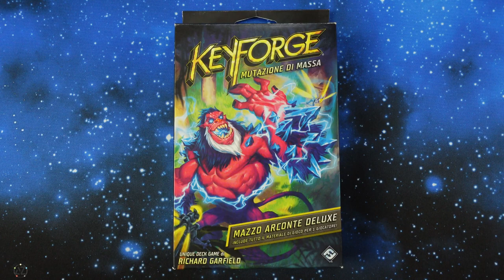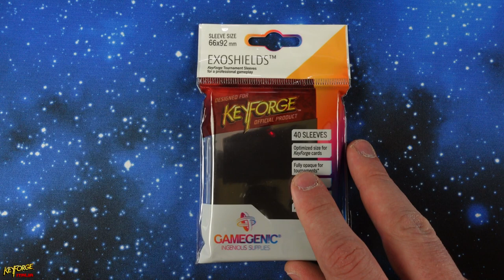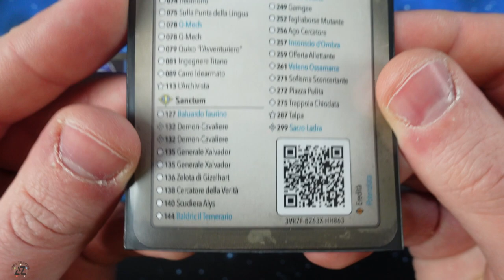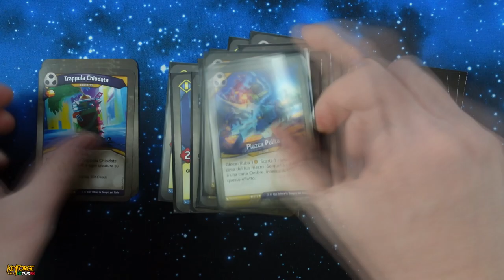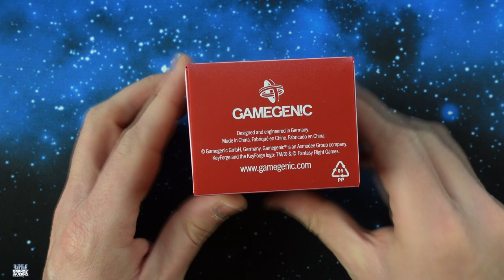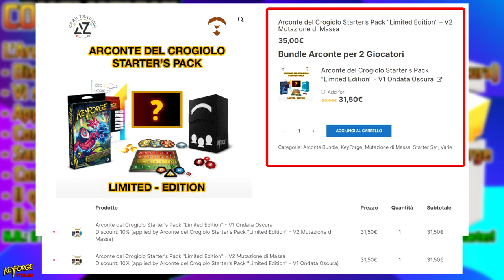Conviene acquistare L'Arconte del Crogiolo Starter Pack? [SUB ENG]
Signori, in questo video parleremo del primo prodotto, esclusivamente pensato per i nuovi giocatori che vogliono avvicinarsi al nostro gioco di mazzi Unici al mondo. Con questo assortimento di prodotti accuratamente scelti dal sottoscritto e da Alessandro Grassi della AZ Card Trading, scopriamo assieme cosa conterrà "L'Arconte del Crogiolo Starter Pack". Buona visione!

Si ringrazia Irene "Lunachiara" per l'immensa pazienza che dimostra ogni volta per la traduzione di un video e Alessandro Grassi dell' AZ Card Trading, per essersi messo a disposizione per la realizzazione  del prodotto presentato in questo contenuto!

Qui potrete trovare i contenuti menzionati nel video:
- Conviene acquistare lo Starter Set e/o il Mazzo Arconte Deluxe di Keyforge: Ondata Oscura? [SUB ENG]